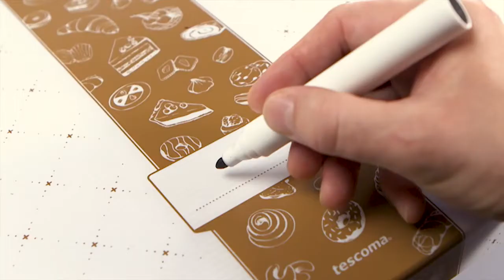Caixas para doces DELÍCIA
Caixa de fácil limpeza com uma tampa resistente para armazenamento higiénico e transporte seguro de alimentos doces e salgados. Ideal para pastelaria, sobremesas, sanduíches, iguarias, etc. A caixa pode ser facilmente recolhida e armazenada numa gaveta ou inserida na caixa grande para doces e salgados. Fabricado em plástico resistente, adequado para uso repetido prolongado.